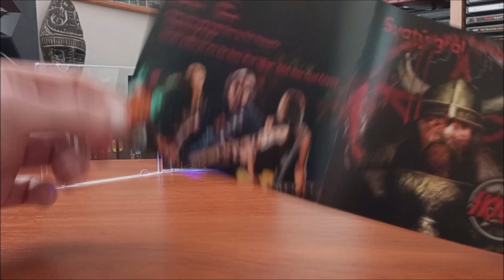CD / SkyllaCZ - Svatý grál / 2023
Čtvrté album Československé kapely SkyllaCZ v podání : Petr Priessnitz, Adam Singovský, Jaroslav Rojan, Marek Bareš, Zdeněk Šikýř